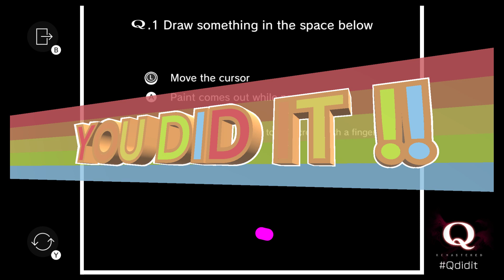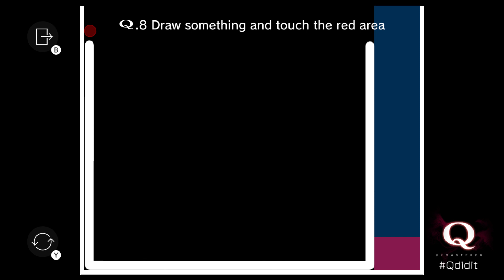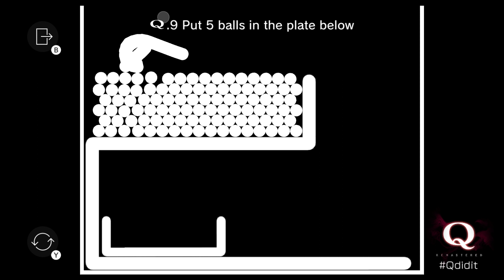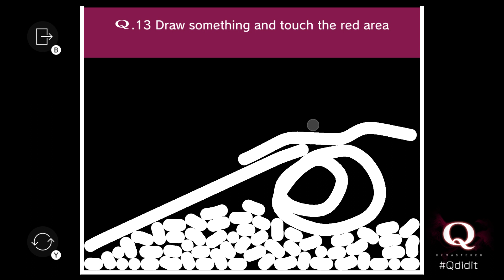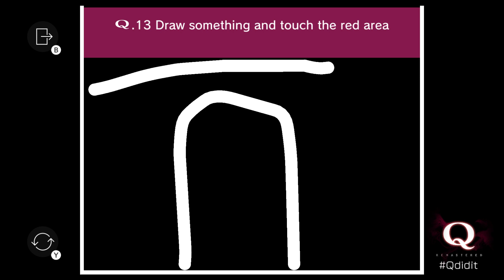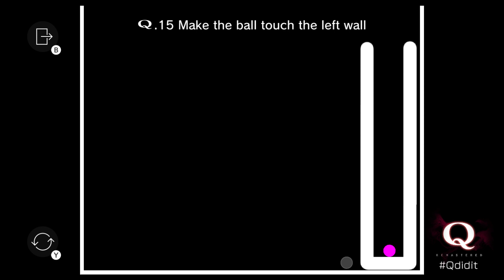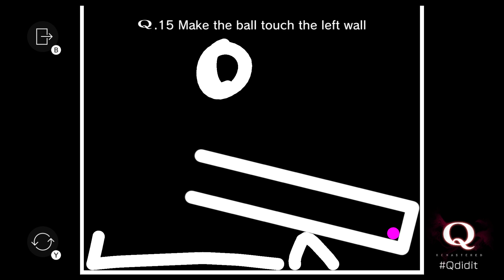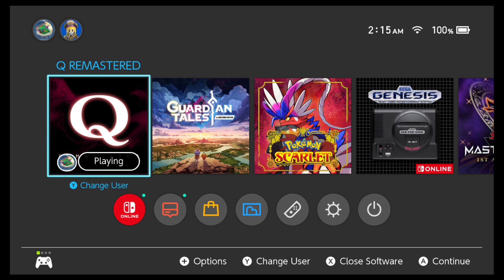Am I smart yet? - Q Remastered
The cursor with pro controller is too slow. This is best played in hand held mode.